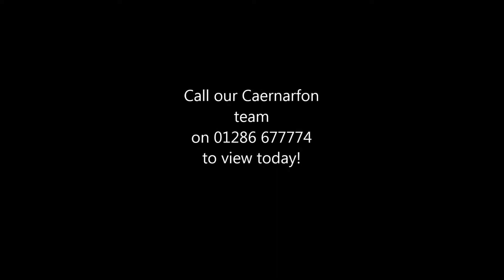Cynfi, Deiniolen, Caernarfon LL55 3HH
A sizeable home with immense charm and generous gardens now in need of renovation!